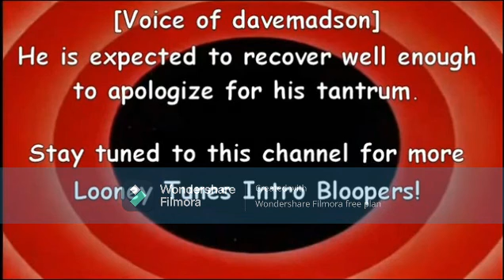Lonney Tunes Intro Blubers 63 2013